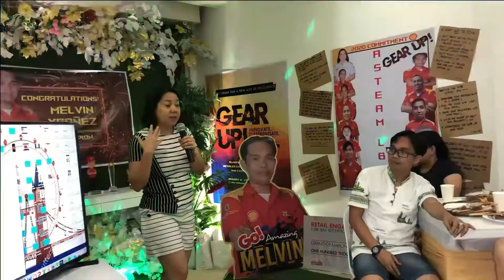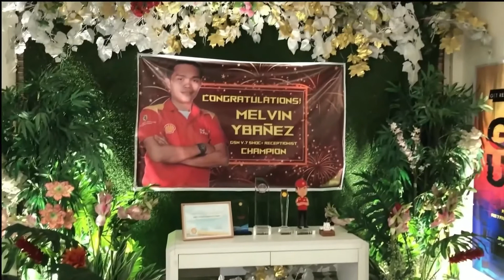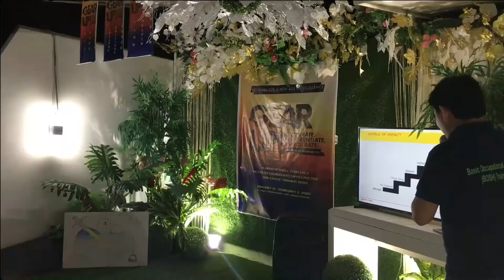Training Workshop Part 4: Levels of Impact | Almirante Shell Team LBC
Part 4 of the training workshop we conducted for the Almirante Shell Team LBC focal people.